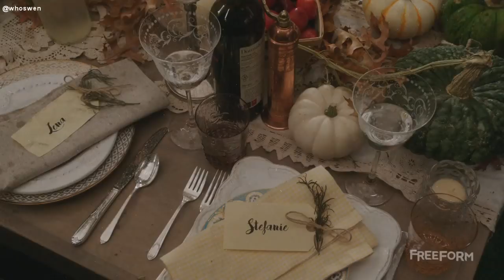Stef and Lena | To Build A Home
Made by: @whoswen
Music: To Build A Home (cover Mia Wray)
TV Show: The Fosters (season 4 scenes + bonus season 5)